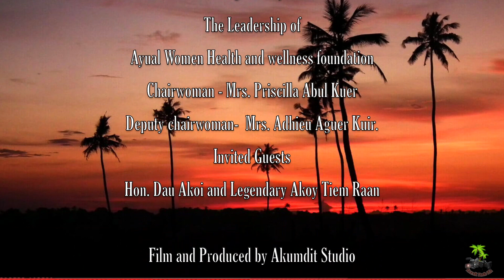Ayual women fundraising and Twic internal Politic- Part -2 April 13, 2019- Dallas Texas.